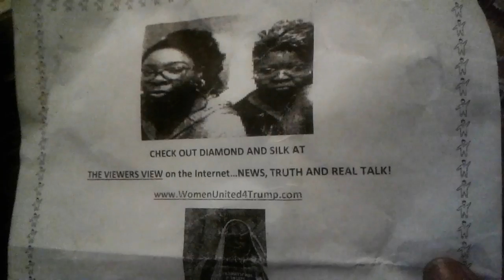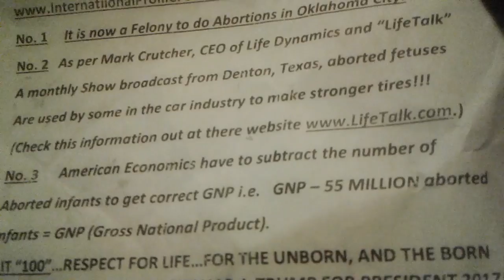IPF - FAMOUS FLYER BY IPF PROMOTING DIAMOND & SILK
Internaitonal Prolife Federation aka IPF Productions presents "IPF - Famous Flyer by IPF promoting Diamond & Silk.  Flyer has been upgraded  to say President Donald J. Trump!  hahah   choo choo Jon the Trump Train